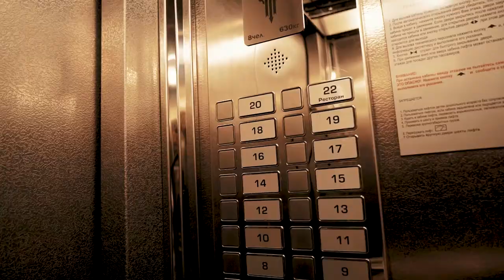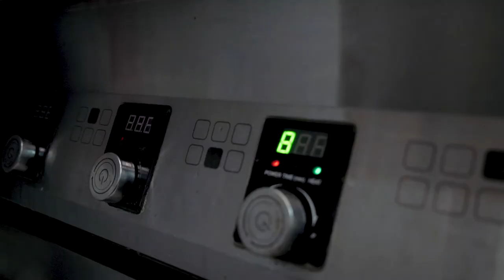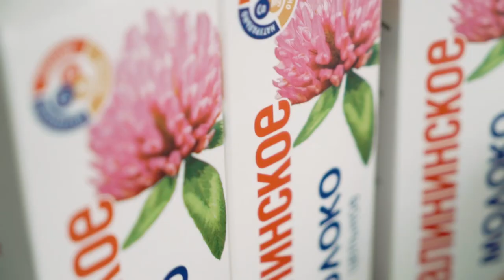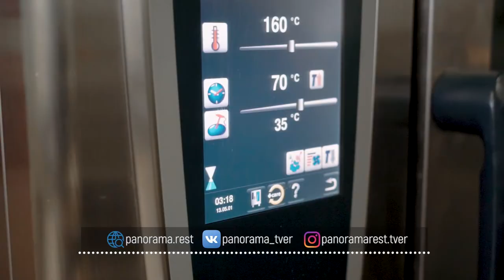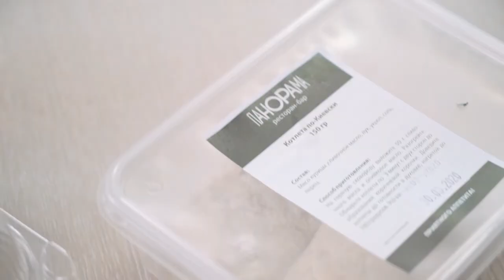Жизнь прекрасна - 22.04.20